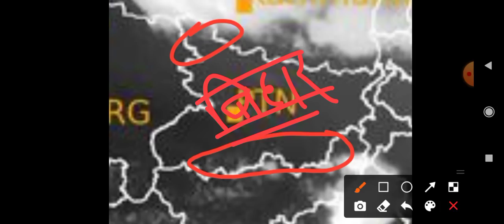2 मई बिहार में आएगा भयंकर तूफान | इन जिलों में भयंकर तूफान बारिश,काल बैसाखी शुरू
bihar weather today  बिहार मौसम 28 April 2022 bihar ka mausam 28 April

मौसम अपडेट बिहार जानकारी
बिहार मौसम ताजा समाचार
बिहार मौसम अपडेट
मौसम अपडेट बिहार आज
@mosam update Bihar
@मौसम अपडेट बिहार

आज का मौसम,मौसम की जानकारी,bihar mosam,मौसम विभाग की जानकारी,मौसम जानकारी,Bihar Weather,बिहार का मौसम,आज के मौसम का हाल,28 April
bihar weather today  बिहार मौसम
28 April  2022 bihar ka mausam 28April 2022
bihar weather बिहार मौसम ख़बर Bihar Mausam  मौसम की जानकारी Mausam Aaj ka Vibhaag
आज_ का_ मौसम
आज का मौसम कैसा है
Patna Weather bihar weather today  बिहार मौसम 28 April bihar ka mausam
mausam vibhag Patna
bihar mausam bihar weather today
बिहार मौसम 28 April
patna weather today
bihar weather report bihar weather today  बिहार मौसम  28 April bihar ka mausam 28 April 2022
mausam ki jankari BIHAR
Mausam KI taja jankari bihar weather today  बिहार मौसम 28 April 2022 bihar ka mausam 28 April 2022
mausam vibhag
mosam ka haal
mosam vibhag
-मौसम जानकारी
-मौसम की जानकारी बिहार  2022
मौसम समाचार
बिहार का मौसम

Top keyword

2022 Topic Cover :-  Araria weather Madhepura weather Arwal weather Madhubani weather Aurangabad weather MUNGER weather Banka weather Muzaffarpur weather Begusarai weather Nalanda weather Bhagalpur weather Nawada weather Bhojpur weather Patna weather Buxar weather Purnea weather Darbhanga weather Rohtas weather East Champaran weather Saharsa weather Gaya weather Samastipur weather Gopalganj weather Saran weather Jamui weather Shiekhpura weather Jehanabad weather Sheohar weather Kaimur weather Sitamarhi weather Katihar weather Siwan weather Khagaria weather Supaul weather Kishanganj weather Vaishali weather Lakhisarai weather West Champaran weather

28 अप्रैल बिहार में आएगा भयंकर तूफान | इन जिलों में भयंकर तूफान बारिश,काल बैसाखी शुरू |

Biharmosam weather today बिहार मौसम 28 April;2022 bihar ka mausam 28 April
बिहार मौसम ख़बर bihar weather 28 अप्रैल बिहार में आएगा भयंकर तूफान | इन जिलों में भयंकर तूफान बारिश,काल बैसाखी शुरू | Biharmosam 28 April बिहार मौसम समाचार, आज इन जिलों में तेज आंधी तूफान | Bihar ka mosamमौसम की जानकारी Mausam Aaj ka। Mausam Vibhag Bihar 28 April 2022